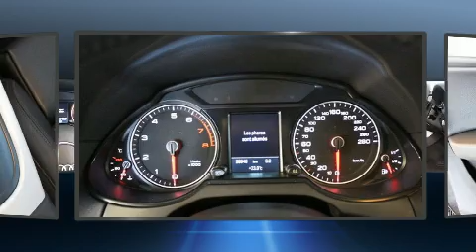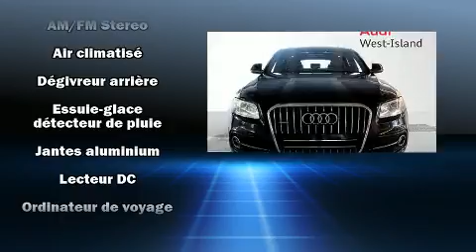2013 Audi Q5 2.0 PREMIUM TOIT PANO / S-LINE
Audi West-Island
4550, boulevard Saint-Jean

L'Audi Q5 2013. Grâce à la souplesse de son efficace moteur 4 cylindres, les passages de vitesses se font tout en douceur, vous bénéficierez aussi d'une expérience de conduite confortable et prévisible. Ce modèle propose une foule de caractéristiques de série, fini les sacrifices. Comme les sièges en cuir, l'ouverture automatique de la glace du conducteur, des essuie-glaces intermittents, le siège conducteur à commande électrique, le rétroviseur central avec fonction antiéblouissement automatique, un afficheur de la température extérieure, des rétroviseurs extérieurs avec fonction antiéblouissement automatique, et un régulateur de vitesse. Vous trouverez que toutes les commandes tombent bien sous la main, tant sur le tableau de bord, la console que dans les portières. La chaîne haute fidélité alimente 10 haut-parleurs, qui reproduisent un son sensationnel. Audi accorde la priorité à la sécurité et la protection en incluant: coussins gonflables à l'avant avec détecteur de poids du passager, rideaux gonflables pour protéger la tête, système antipatinage, système d'assistance au freinage, un avertisseur d'urgence, et freins à disque aux 4 roues avec antiblocage. Le dispositif de stabilité électronique active automatiquement les sytèmes du véhicule pour vous maintenir en ligne droite. Nous comptons sur une équipe amicale et expérimentée. Le service de qualité et les bons prix, c'est notre spécialité, vous verrez, c'est un plaisir de magasiner ici.